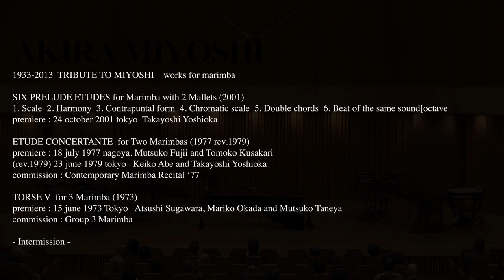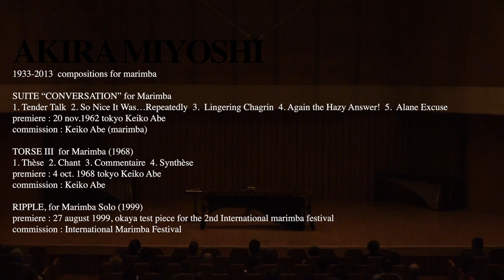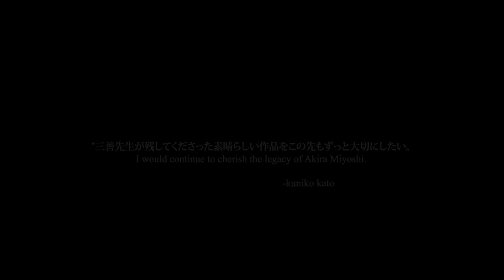TRIBUTE TO MIYOSHI TOKYO